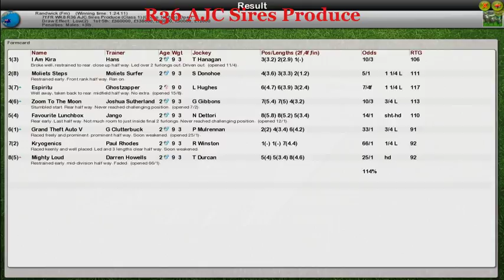FR WK7 R36 AJC Sires Produce